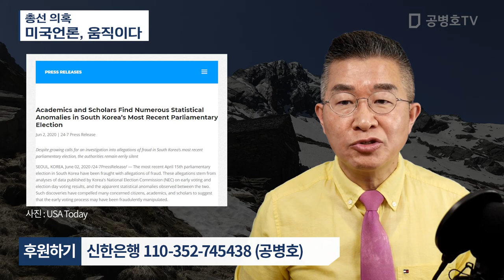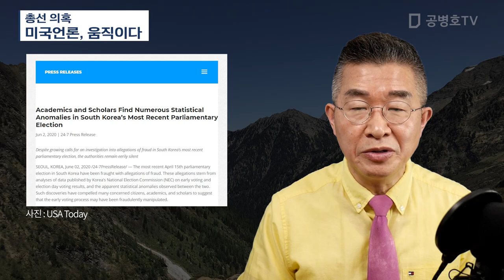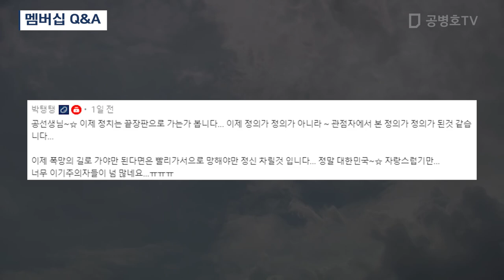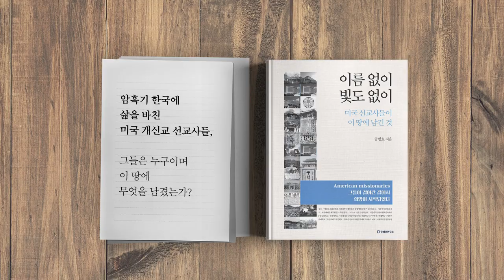총선 의혹 / 미국언론, 움직이다 [공병호TV]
Bitcoin : 3MTW849AkP2ftLeSK2teZHMmzLu7Z83s9U

참고자료
1. Academics and Scholars Find Numerous Statistical Anomalies in South Korea's Most Recent Parliamentary Election, USA Today, 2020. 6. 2